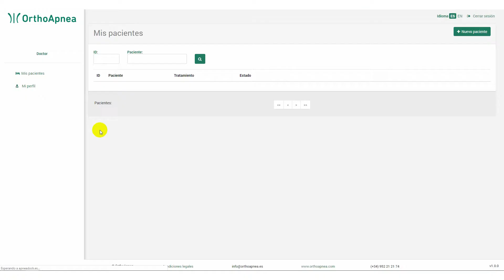ApneaDock: Gestiona tu perfil y configura tu cuenta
Gestiona y configura tu perfil y cuenta en ApneaDock añadiendo todos los datos fiscales y corporativos relativos a tu clínica dental.

Con esta plataforma de gestión de tratamientos podrás controlar en todo momento el estado y evolución de los casos de tus pacientes con OrthoApnea.

Agiliza tu flujo de trabajo en clínica dental de la forma más sencilla y directa.

y regístrate hoy!